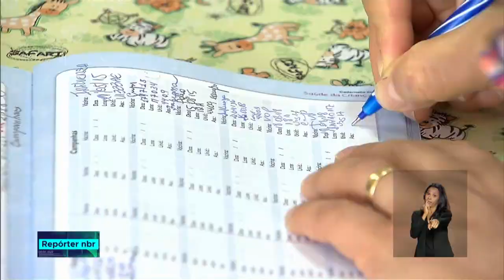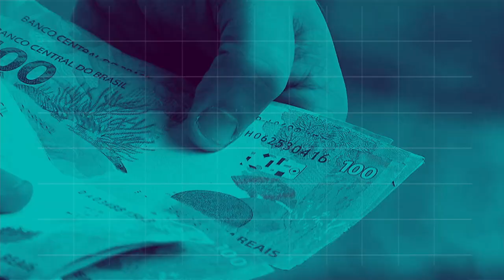BOLETIM REPÓRTER NBR 12h - 20 de agosto de 2018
REPÓRTER NBR 12h - 20.08.18: governo convoca reunião de emergência para avaliar a situação em Roraima. E mais: começa hoje (20) o prazo para inscrição nas bolsas remanescentes do Prouni.